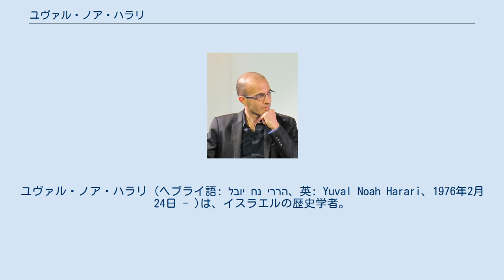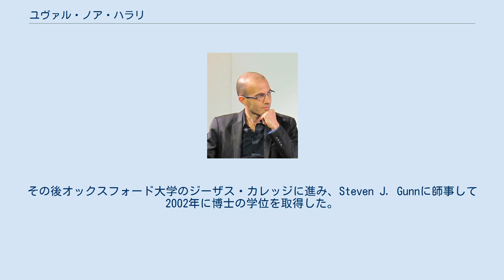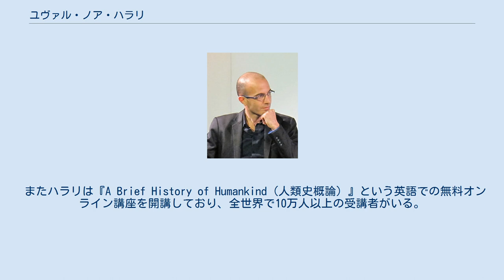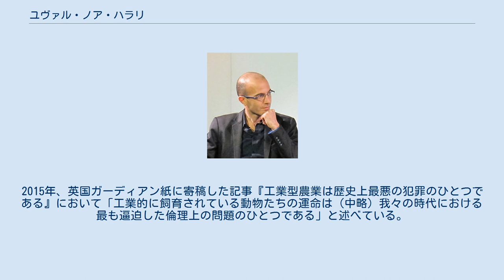ユヴァル・ノア・ハラリ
ユヴァル・ノア・ハラリ (ヘブライ語: יובל נח הררי‎、英: Yuval Noah Harari、1976年2月24日 - )は、イスラエルの歴史学者。
ヘブライ大学歴史学部の終身雇用教授 。
世界的ベストセラー『サピエンス全史 文明の構造と人類の幸福』、『ホモ・デウス テクノロジーとサピエンスの未来』の著者。
著書では自由意志、意識、知能について検証している。
 1976年、イスラエルのキリヤット・アタで生まれた。
その後ハイファにてレバノンと東ヨーロッパをルーツに持つユダヤ人家庭で育った。
21歳の時にゲイであることをカミングアウトした。
 2002年に、現在彼の夫であるイツィク・ヤハフ（Itzik Yahav）に出会い、彼はヤハフのことを「私の『すべてのモノのインターネット』（my internet of all things）と語っている」。
ヤハフは個人的なマネージャーでもある。
カナダのトロントで結婚し 、その後イスラエルにほど近い地のモシャブ（農業共同体の一種）で生活している。
 2000年、オックスフォード在住中にヴィパッサナー瞑想を開始し、それが「人生を変えた」と語っている。
著書『ホモ・デウス』では献辞として「S・N・ゴエンカに捧げる」とされている。
 1993年から1998年の間、ヘブライ大学で地中海史と軍事史を学んだ。
その後オックスフォード大学のジーザス・カレッジに進み、Steven J. Gunnに師事して2002年に博士の学位を取得した。
 2003年から2005年にかけてヤド・ハナディヴのフェローとして博士研究員の立場で歴史学を研究した。
 その頃から、主として軍事に関する多くの著書や記事を執筆するようになる。
現在の専門は世界史とマクロ・ヒストリー（歴史の究極的な法則性を探求し、長期的・巨視的な傾向を見いだそうとする学問）である。
著書『サピエンス全史』は2011年にヘブライ語で出版された。
2014年には英語版が出版され、その後30に迫る数の言語に翻訳された。
本書においてハラリは人類史の全域に渡る調査を行った。
その領域は石器時代から始まって、21世紀における政治的・技術的な革新にいたるまでホモ・サピエンスの進化全域を対象としている。
ヘブライ語版はイスラエルでベストセラーとなり、学界のみならず一般の人々の関心もかき立てたためハラリは一躍名声を得た。
 ユーチューブで公開されているヘブライ大学における世界史講義（ヘブライ語）は、視聴回数が数十万回という人気を誇っている。
 またハラリは『A Brief History of Humankind（人類史概論）』という英語での無料オンライン講座を開講しており、全世界で10万人以上の受講者がいる。
 2009年から2012年にかけていくつかの有名な賞を受賞して名声を固めていった。
さらに2015年、フェイスブックの創始者であり現CEOでもあるマーク・ザッカーバーグによってサピエンス全史が紹介され一躍世界的に有名になった。
ザッカーバーグは本書を「人類文明の壮大な歴史物語」と評してフォロワーに紹介した。
 彼はヴィーガン（乳製品等も摂らない完全な菜食主義者）でもあり、動物（とりわけ家畜）の置かれている深刻な状況に対しても見解を述べている。
2015年、英国ガーディアン紙に寄稿した記事『工業型農業は歴史上最悪の犯罪のひとつである』において「工業的に飼育されている動物たちの運命は（中略）我々の時代における最も逼迫した倫理上の問題のひとつである」と述べている。